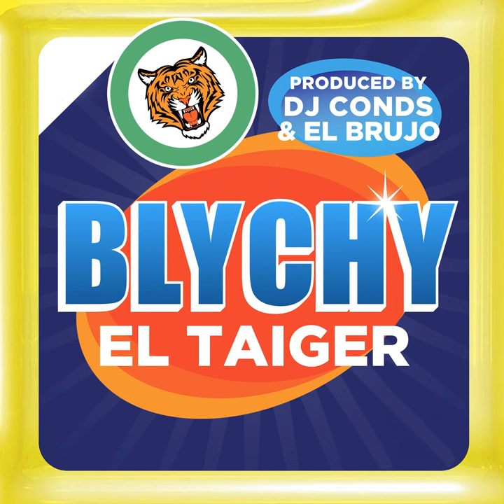El Taiger ft Yesler Cruz - No Habra Nadie / blychy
Video oficial de CANCION de El Taiger.